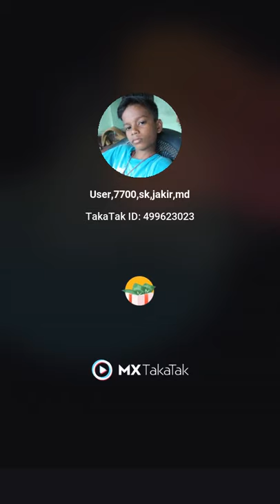cigarr lighter status#shorts#.